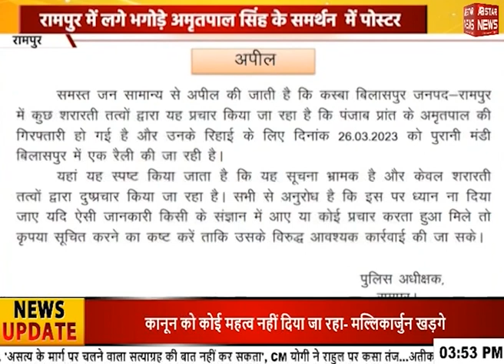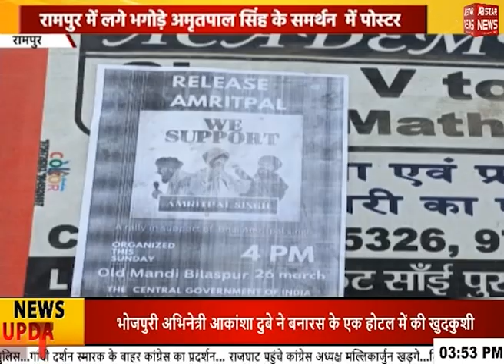पीलीभीत में बोले सांसद वरुण गांधी | AB STAR NEWS